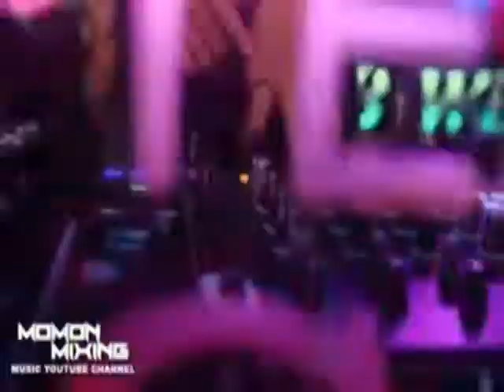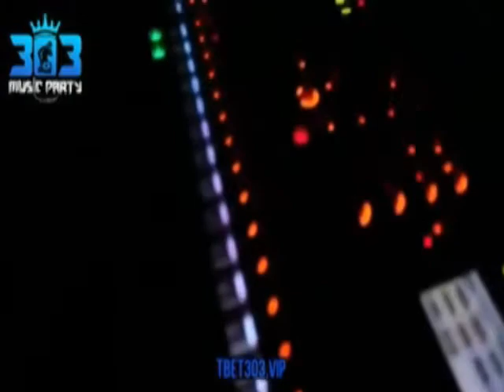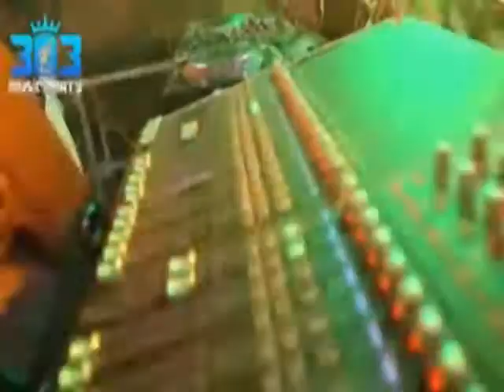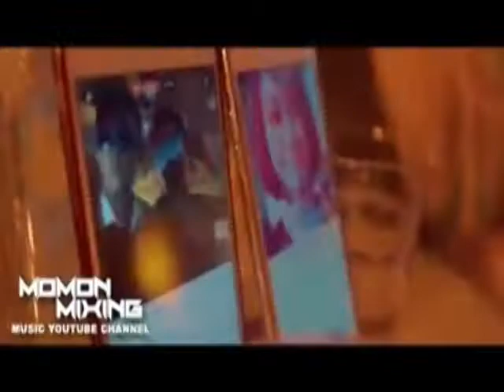DJ BREAKBEAT SANTAI BASS MELODY SUPER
ONE MORE TIMES 2020
KEEP U MUCH LONGER 2020
IMAGINATION
POUR ADELINE
POEM WITHOUT WORDS
WAITING
BEAUTIFUL
CHILDREN
BEAUTIFUL LIE
TILL I COME
PULSE DANCE
WET DREAM
SMILE 2020